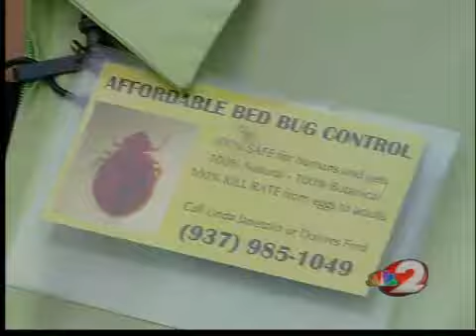Bed Bugs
New weapon in war on bedbugs